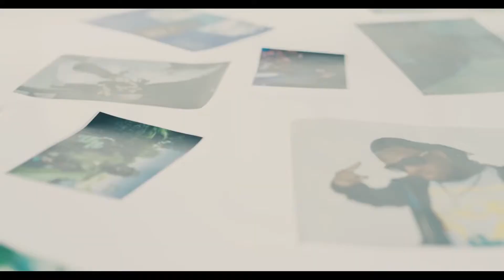Timaya - Balance (Official Video)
New official Video form Our Own egberipapa one..